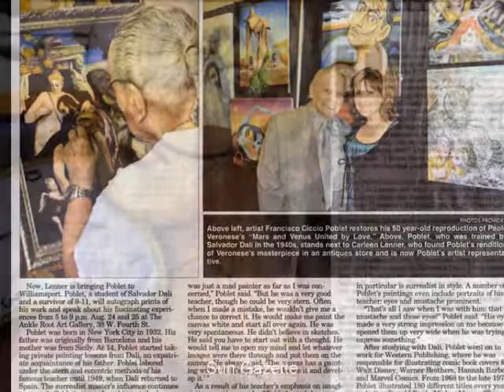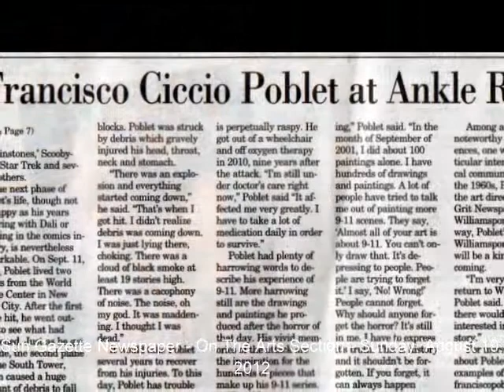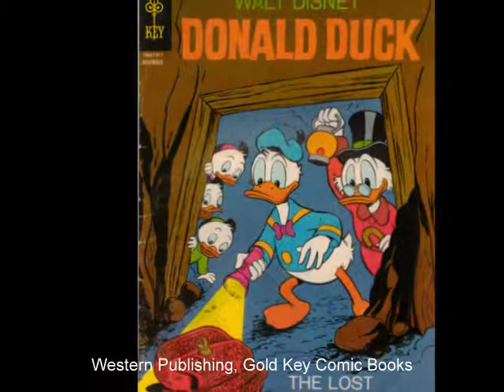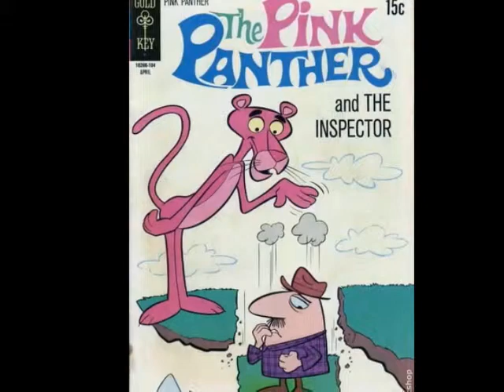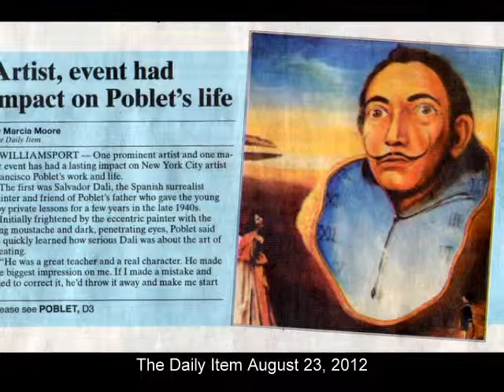Francisco Poblet - speaking of his years of training with Salvador Dali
Francisco Poblet was a student of Salvador Dali from 1946 to 1948, this video shows his paintings and his experience with the famous artist and mentor.  From comic book covers for Walt Disney and Hannah Barbera, to his 9-11 Collection of paintings, Francisco is still painting his imaginative surrealistic and realistic paintings today.
for more information.